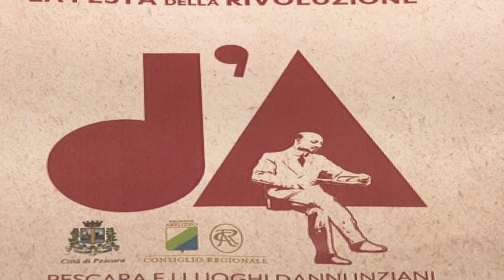La Festa della Rivoluzione: d’Annunzio torna in Abruzzo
Presentata questa mattina a Pescara la terza edizione del ‘Festival dannunziano’, quest’anno dedicato al tema ‘La Città che sale: Ritmo, Velocità, Movimento’.